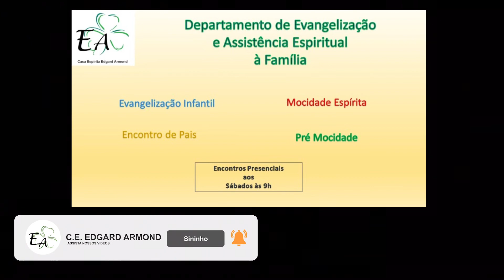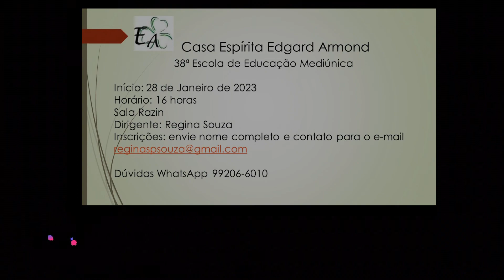Máxima 25 do Livro Máximas de André Luiz de Wagner Freitas Correia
Leitura da “Máxima 25 (Capítulo 13 - No Gabinete do Ministro)” do Livro “Máximas de André Luiz”, de “Wagner Freitas Correia”, narrado pela Giorgia, Voluntária da Casa Espírita Edgard Armond - CEEA, situada na Rua Bolívia, 717 - Parque das Nações - Santo André - SP.

Música: Piano Studio Ghibli Collection 1 - Nausicaä of the Valley of the Wind - Kaze no Tani no Naushika